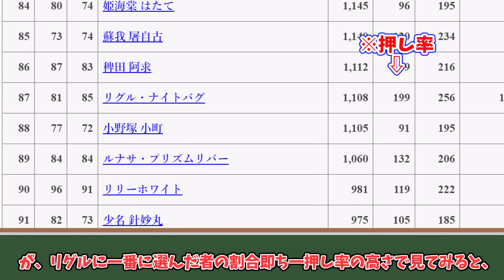【ゆっくり解説】東方史上イケメン過ぎて女にされるボーイッシュキャラ8選の魅力と裏設定解説！漫画版新キャラの仕様に皆の反応ヤバい！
今回は東方史上かっこよすぎるボーイッシ少女キャラ7選の魅力と裏設定解説！
東方projectのキャラクターは少女キャラクターが多いですが、中にはかなりボーイッシュで男の子と間違えそうきなる性別詐欺なキャラクターがいます！
今回はそんなカッコいい少女キャラクターをご紹介！
漫画版新キャラが革命児過ぎた！？

【ゆっくり解説】東方史上持つだけで辛い能力・キャラの悲劇の人生7選解説！幽々子の過去の能力がヤバ過ぎた…

【ゆっくり解説】東方史上ズルい程便利チート能力ランキングTOP7解説！輝夜の時間停止が咲夜より上の理由は裏技!?

【ゆっくり解説】東方主人公霊夢が敗北した強敵の強さ・反応・裏設定まとめ！漫画限定チートキャラによる黒歴史とは？

このチャンネルでは東方原作プレイしながらキャラクター・原作ストーリー解説！
ゆっくり解説、東方原作ゲームをいかして、
①【東方プロジェクト原作ストーリー・キャラクター解説】
②【東方原作プロジェクト小ネタ、裏設定、考察】
の２つを意識しています。
ゆっくり解説なので、字幕だけでも楽しめることもでき、
音声だけでも理解できるように制作してますので、楽しく見て聴けることができます！
だから、スポーツをしながら、夕飯の支度をしながら、通勤しながら、
楽しく見たり、聞いたり頂けると嬉しいです！
またキャラ、能力、ゲーム、アニメ、漫画など、東方プロジェクトに関する様々な動画を楽しい授業風製作しています！

プレイ動画を使って欲しい！描いた絵を使って欲しい方は気軽にDMしてください！
また支援絵があれば動画で紹介します！
再生リスト⇩
【素敵なイラスト】
りひと様　神子
【素敵なBGM】

Dide様　東方紅魔郷　EX等